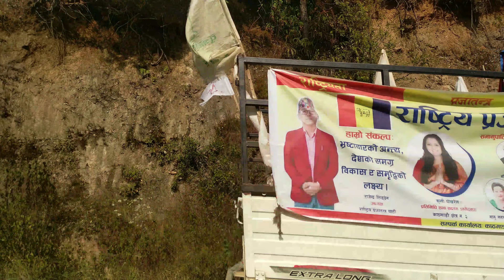राप्रपा काठमाडौ क्षेत्र नं~२ को चुनावी सभा | Kunti Pokhrel | Raju Bista | Sunil KC